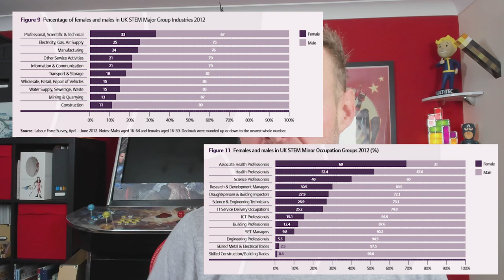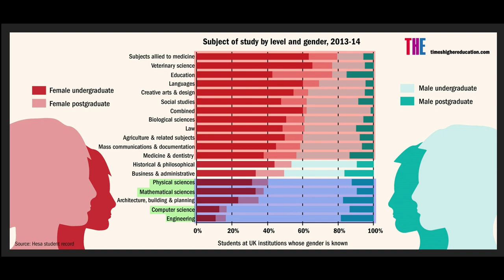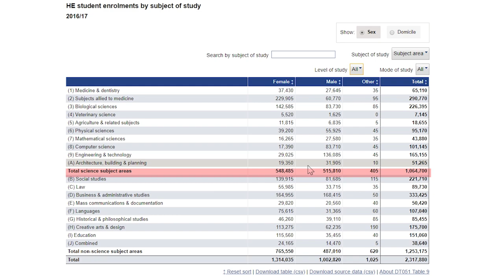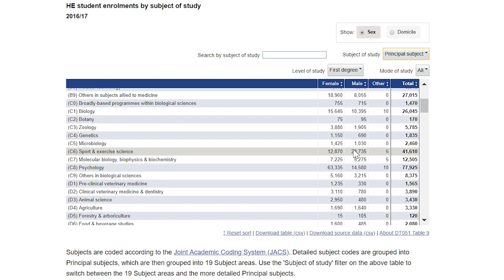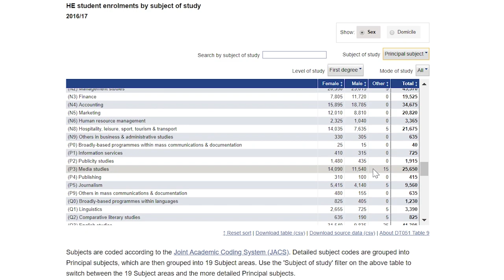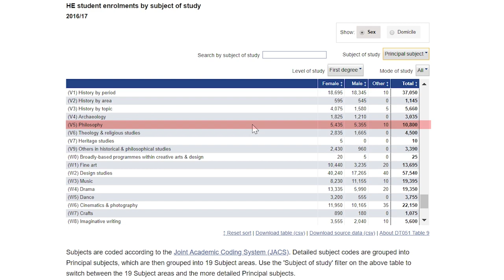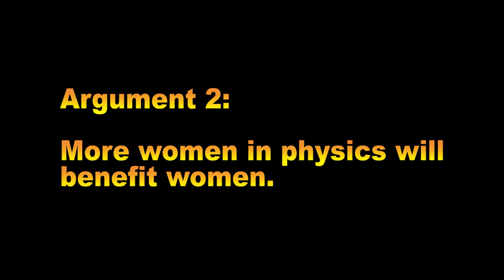The Drive For Women In Physics: A Worthless Pursuit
"More women in science" effectively boils down to "more women in physics". I outline here why I think this is of little benefit to physics, or society at large and even less benefit to women themselves.
Opinions welcome but please hear my arguments before judging them!